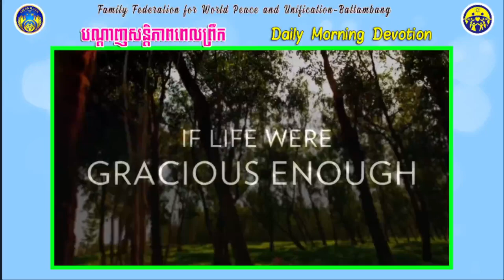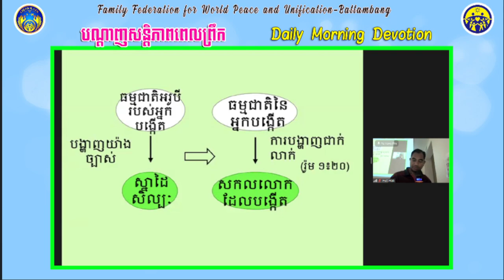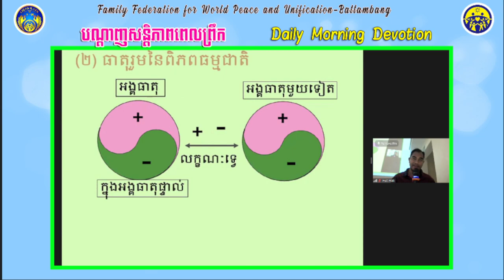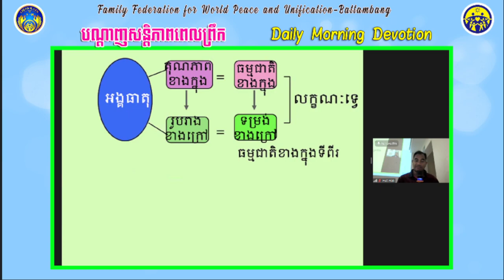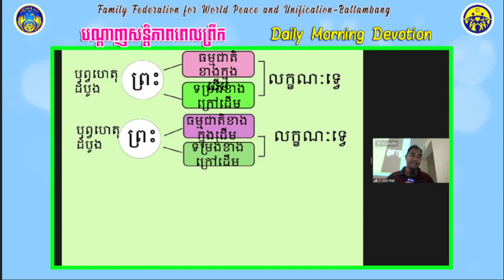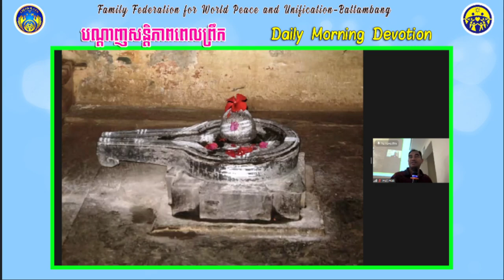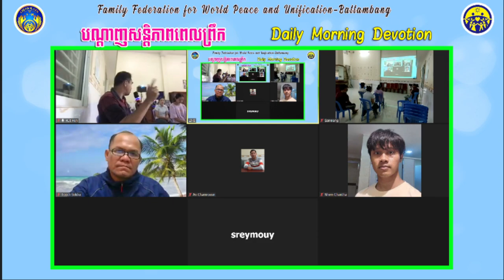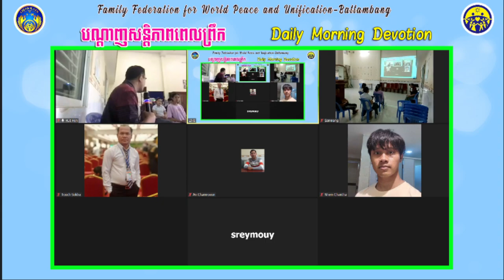2023 06 21